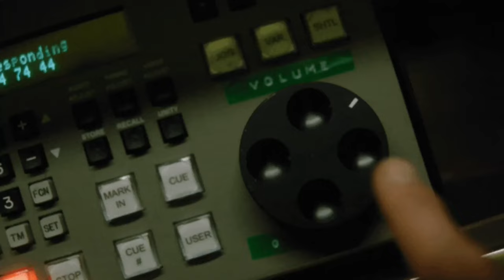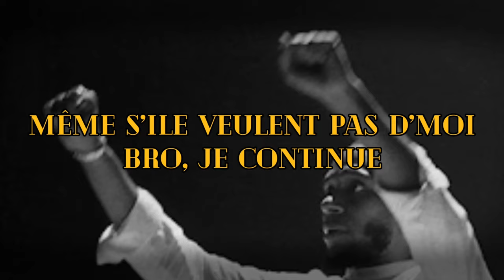CAPRICE RESTAURANT x JUNE BOII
404 NR
Libreville, Gabon 2023